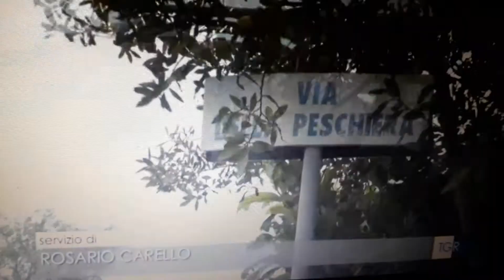Fondi ,anziana morta in un.rogo